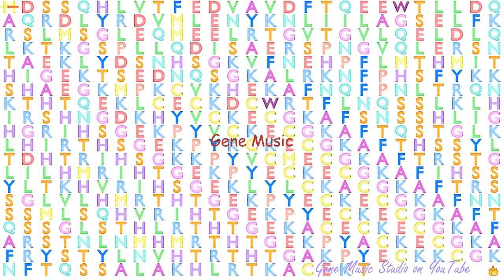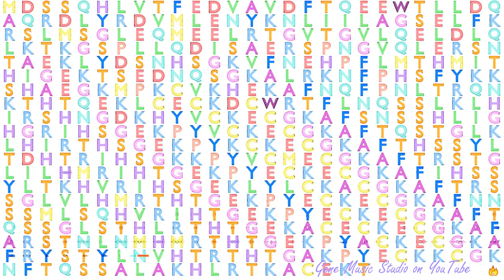Gene Music using Protein Sequence of ZNF846 "ZINC FINGER PROTEIN 846"